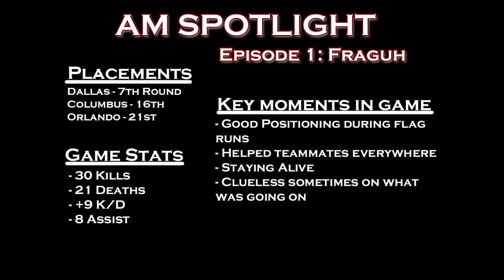AM Spotlight Episode 1: Fraguh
First Episode of the AM Spotlight. Gameplay by Fraguh.